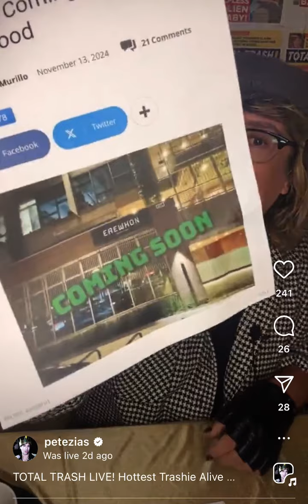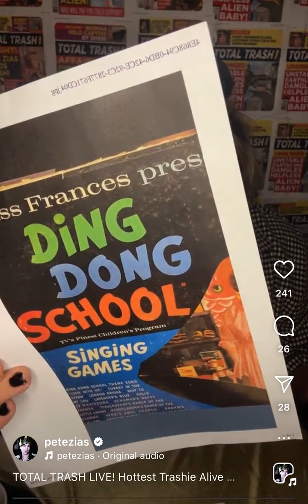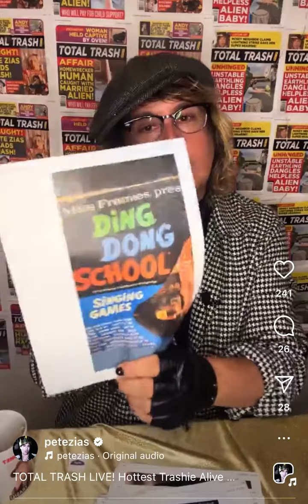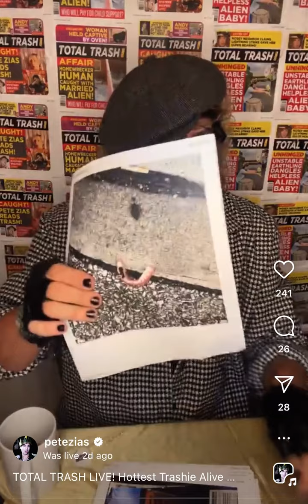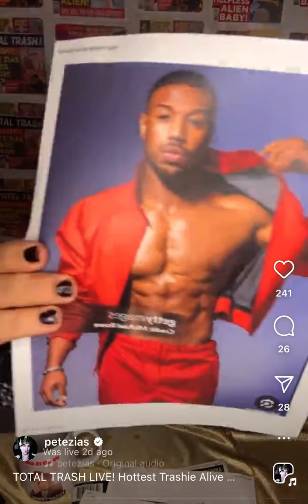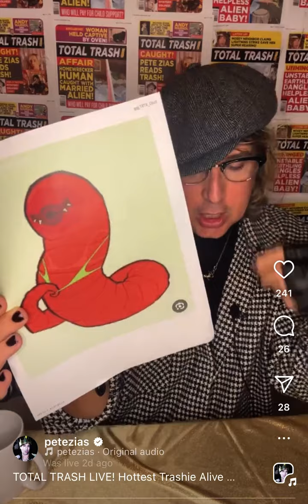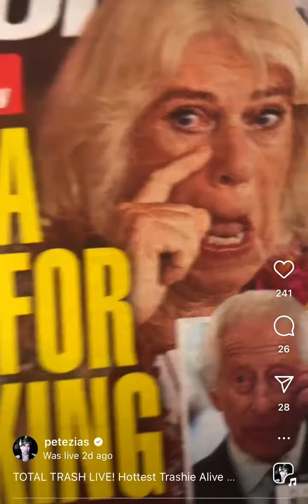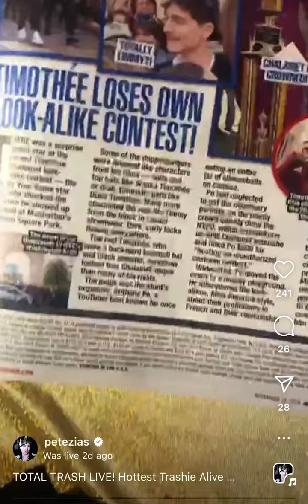TOTAL TRASH LIVE! The Hottest Trashie Alive!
TTL reveals The Hottest Trashie Alive! Thanksgiving recipes from West Hollywood. James Dean lover revealed and missing teeth! I'm boxing and reading tabloids at the same time!